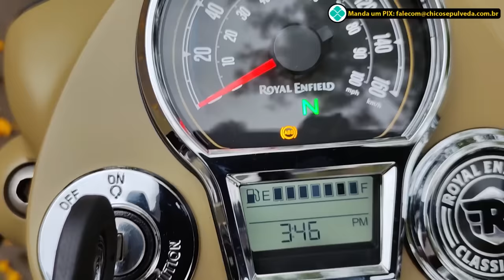Royal Enfield Classic 350 review e test ride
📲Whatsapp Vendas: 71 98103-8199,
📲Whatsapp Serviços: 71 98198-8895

Black Boots
Calçados com estilo, conforto e segurança